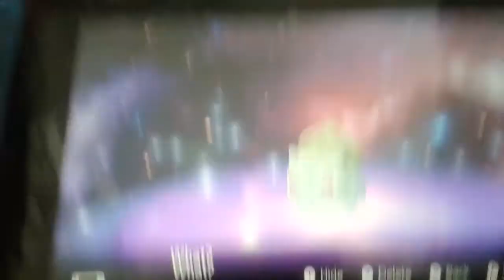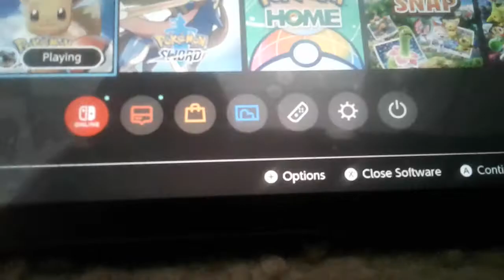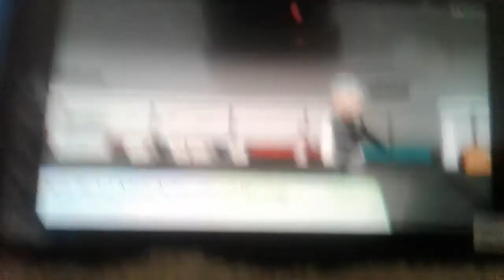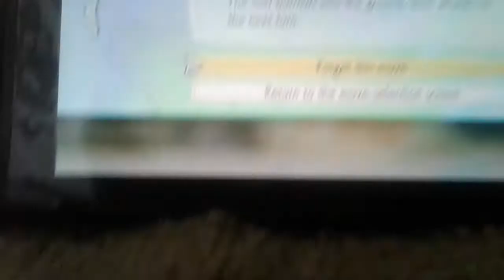Pokemon lets go eevee: fighting Giovanni!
TeAm RoCkEt